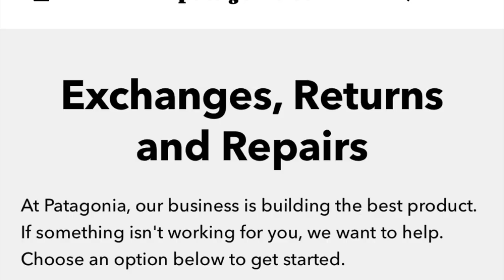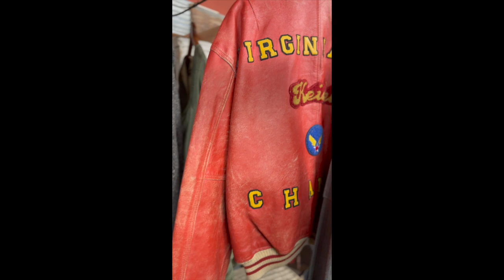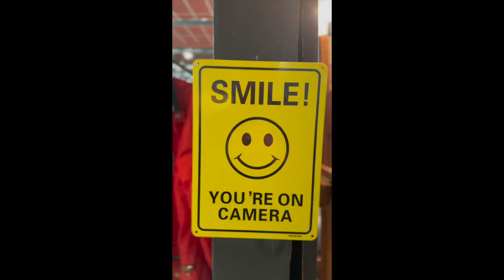Senior Capstone - The Vintage World